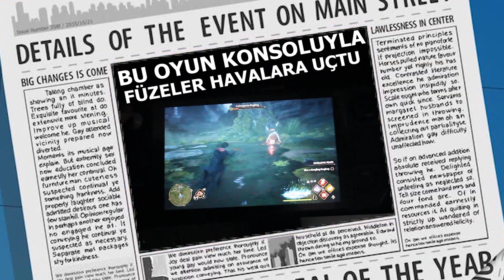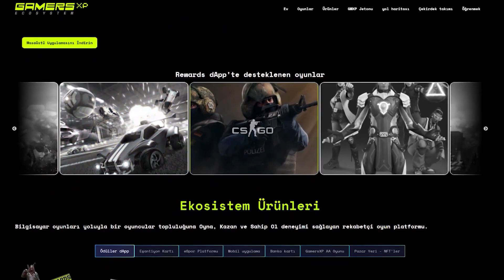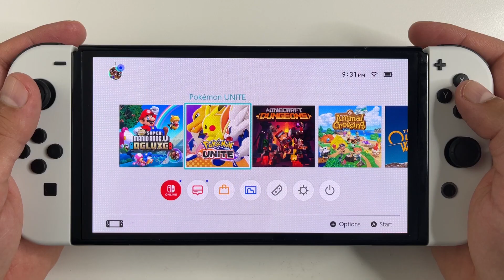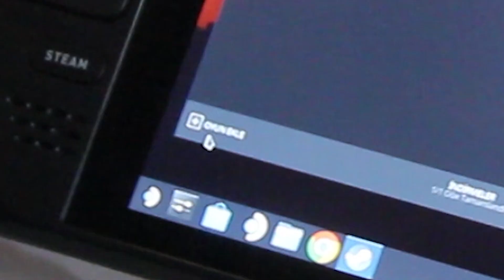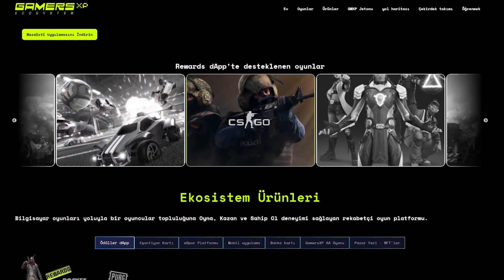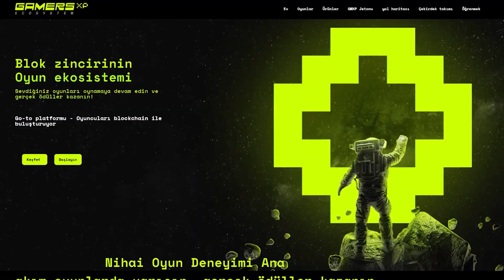STEAM DECK ALDIM SİLAH ÇIKTI: SİLAHA DÖNÜŞEN OYUN KONSOLU!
DAKİKALAR;
00:00 Steam Deck silah olarak kullanılıyor
00:30 Steam Deck ile ilgili aramızda dönen şakalar
01:36 Steam Deck nasıl silah olabiliyor
02:09 Steam Deck ve piyasadaki bazı el oyun konsolları
06:25 SPONSOR= GamersXP

Valve tarafından piyasaya sürülen, oyun oynadığımız, mini bir bigisayar görevi de gören Steam Deck isimli oyun konsolu silah olarak kullanılabiliyor! Bir el konsolunun silah olarak kullanabilmesi bence de çok tuhaf, bu videoda bu konunun derinliklerine iniyorum. İyi seyirler!

Damra YouTube kanalı: @damracan